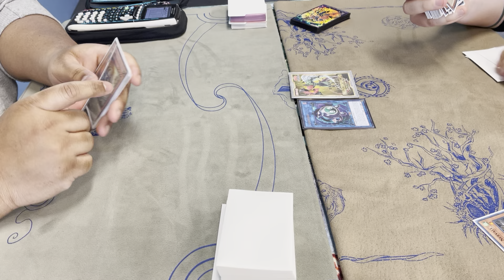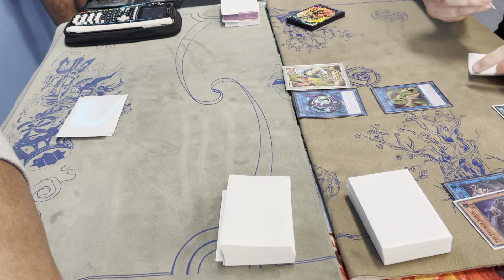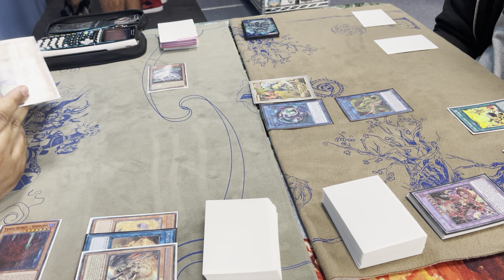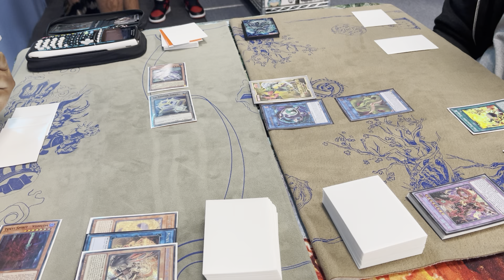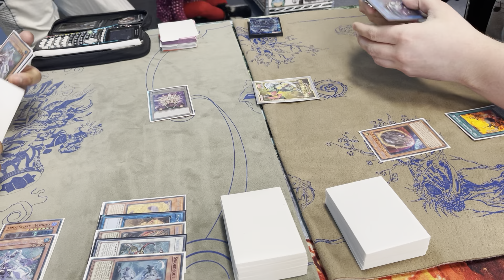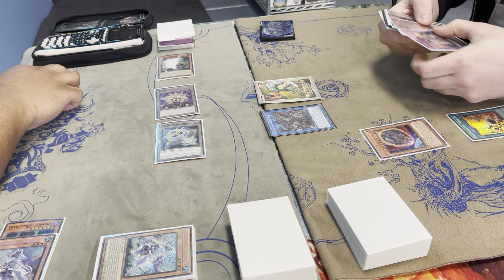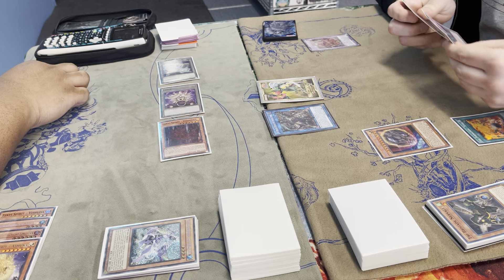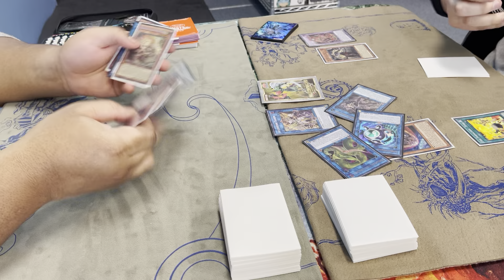Yugioh Swordsoul Halq vs pure tri brigade game 1 round 3